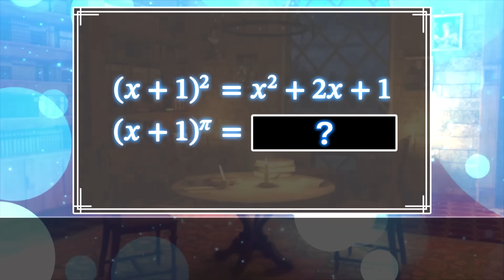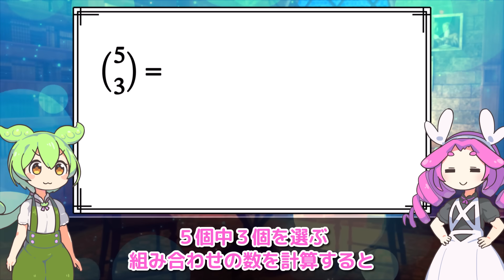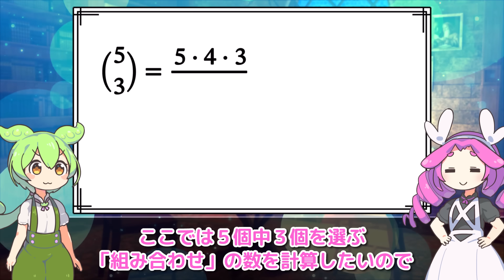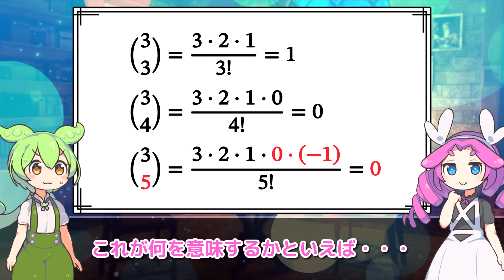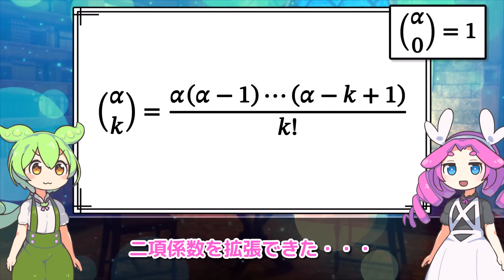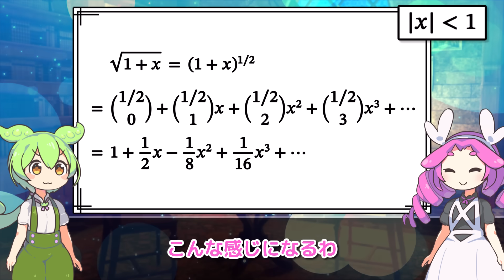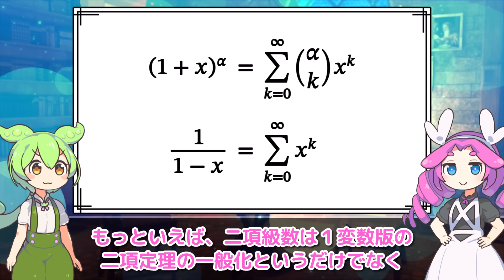x+1 の無理数乗を展開すると…？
n が自然数であれば (x+1)^n は簡単に展開できますが、一般の実数乗の場合はどのように展開すればよいのでしょうか？

【BGM】
魔法使いと振り子時計
Caravan

効果音ラボ
pixabay